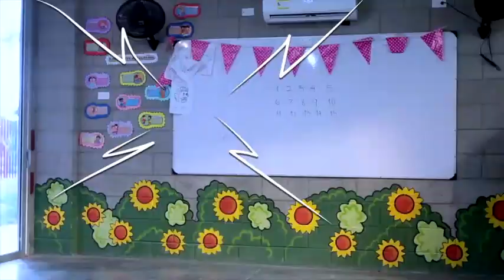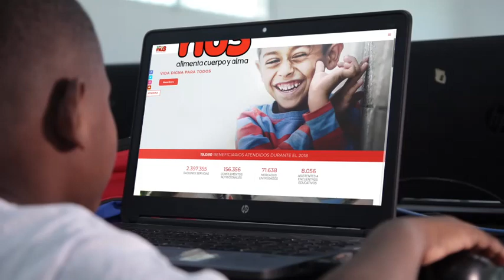nu3 Complejo Social nu3 Villas de San Pablo inicia primera etapa de construcción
El mega proyecto será construido en un terreno de 4.000 m2 otorgado en comodato gratuito por la Fundación Santo Domingo, ubicado en el barrio Villas de San Pablo en la ciudad de Barranquilla.
·       En su nueva planta física nu3 atenderá directamente a 300 personas entre niños, niñas, jóvenes, madres lactantes, gestantes y adultos mayores pertenecientes a familias vulnerables.
·       25 mil beneficiarios de los programas nu3 también serán atendidos indirectamente gracias al aumento de cobertura en toda la región Caribe y otros departamentos del país.
·       La obra civil y adecuación del proyecto tiene un costo de 5 mil millones de pesos, los cuales serán recaudados gracias al apoyo de diversos sectores del país y a una campaña de financiación colectiva.
·       La infraestructura contará con oficinas, consultorios de atención nutricional y odontológica; comedores, aula de informática, aula educativa, panadería, cocina industrial y una pequeña plaza comercial.
·       El Complejo Social nu3 impulsará la empleabilidad ofreciendo alrededor de 80 oportunidades laborales a madres cabeza de hogar.
·       ¡Conviértete en un súper héroe! es el llamado de nu3 a la sociedad

En un terreno de 4.000 m2, ubicado en el barrio Villas de San Pablo, en la ciudad de Barranquilla, la Organización Social desplegará su ‘modelo integral nu3’ que comprende los ejes de educación, salud, nutrición y emprendimiento. Los beneficiarios serán niños, niñas, adolescentes, jóvenes, madres cabeza de hogar y adultos

Desde la nueva planta física se atenderán directamente 300 personas del sector, distribuidas de la siguiente manera

-        150 niños y niñas de 0 a 10 años
-        50 adolescentes y jóvenes de 13 a 17 años
-        50 madres lactantes y gestantes
-        50 adultos mayores
-        Relocalización de las oficinas administrativas de nu3.
-        Relocalización del centro de acopio, mejorando la logística de entrega de alimentos y productos a todos los programas que se ejecutan en los distintos departamentos del país.
-        Implementación de la panadería social Panu3 como unidad productiva, modelo de innovación social en donde se producirán panificados de alto valor nutricional.
-        Implementación de una cocina industrial, para el suministro de raciones alimenticias a los beneficiarios de los distintos programas.
-        Implementa0ción de La Placita, a través de la apertura de un local donde se comercialice ropa, calzado y accesorios, entre otros; con el propósito de ofrecer productos de bajo costo a la comunidad.
-        Ofrecer el servicio de alimentación y nutrición a niños, niñas, madres gestantes y lactantes que se encuentren en riesgo de desnutrición o malnutrición en Villas de San Pablo.
-        Ofrecer atención complementaria al adulto mayor, incluyendo acompañamiento nutricional, charlas formativas y dinámicas de socialización.
-        Acercar a los adolescentes y jóvenes a espacios de diálogo, socialización y formación referente a la promoción de los derechos sexuales y reproductivos, para prevenir embarazos tempranos.
-        Desarrollar estrategias de emprendimiento y participación ciudadana.
-        Generar empleabilidad en el sector a través de espacios laborales al interior del Complejo Social, que favorezca la contratación de madres vulnerables cabeza de hogar.
-        Poner en marcha espacios de acompañamiento comunitario como lo son el aula de informática, aula mayor, comedor, consultorio nutricional y odontológico.
-        Promover la adecuada salud de los beneficiarios y sus familias con actividades que impacten su bienestar físico, mental, emocional y social.

Fundraising, ¡una inversión social en la que aportamos todos!

La construcción del Complejo Social y su dotación tiene un costo que supera los 5 mil millones de pesos. Y para lograr reunir esta importante cifra, nu3 le apunta al ‘Fundrasing’, actividad de captación de recursos que realizan las entidades sin ánimo de lucro con el propósito de realizar sus proyectos con fines humanitarios.

¡Conviértete en un súper héroe! nu3 le apunta a la financiación del proyecto. El llamado es para todos los sectores de la sociedad colombiana. Para hacer sus donaciones la empresa privada puede escoger diferentes maneras de aportar contactando directamente al área administrativa de nu3. Del Gobierno Central se espera el acompañamiento y concesión de proyectos sociales liderados por nu3 en beneficio de los más vulnerables. Los ciudadanos por su parte podrán hacer sus aportes a través de los siguientes medios virtuales o en línea:

Cuenta de ahorros Bancolombia
Cuenta corriente Davivienda
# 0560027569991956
Efecty
# convenio 111945
Vaki